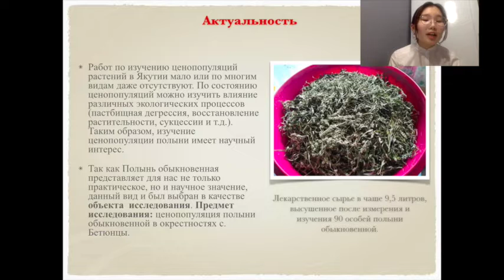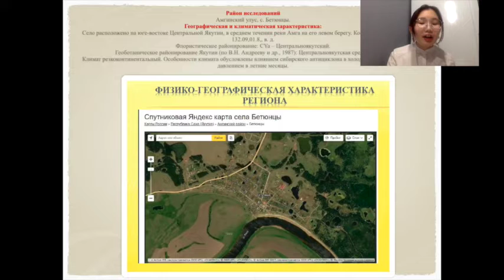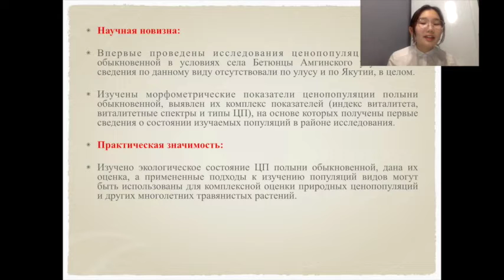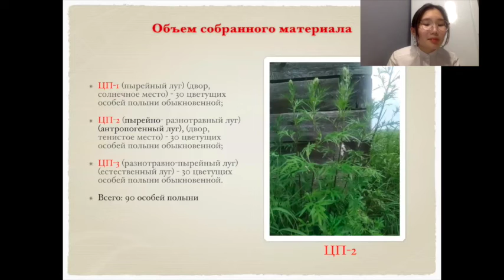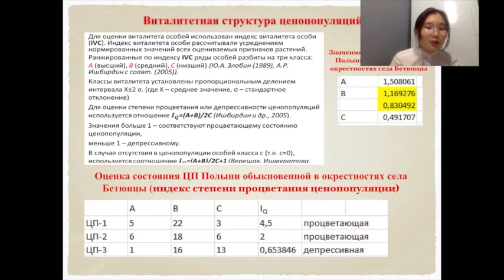Айлана Адамова - 7.1 Ботанические науки /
Тема: Состояние ценопопуляций Artemisia vulgaris в окрестностях села /бетюнцы Амгинского улуса

Руководитель: Семенова Оксана Николаевна, учитель биологии.

Школа: ГБНОУ РС(Я) "Республиканский лицей-интернат"